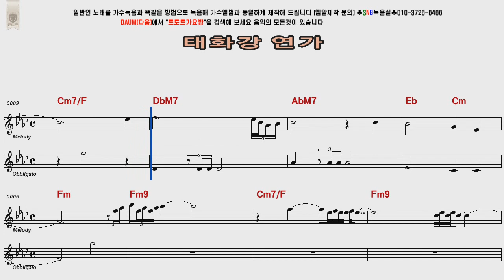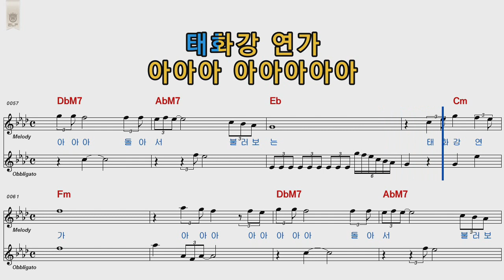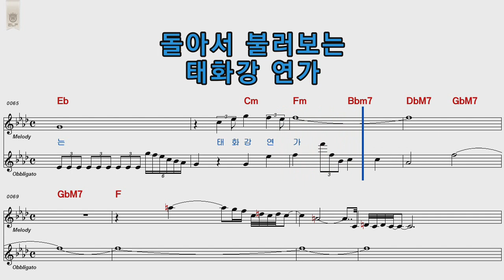윤수일 - 태화강연가 여자키